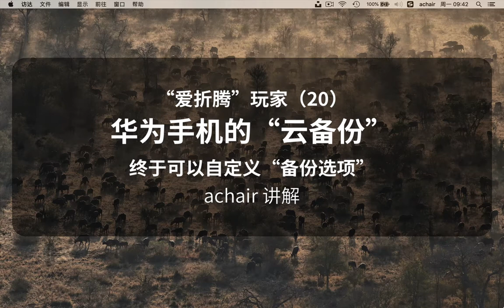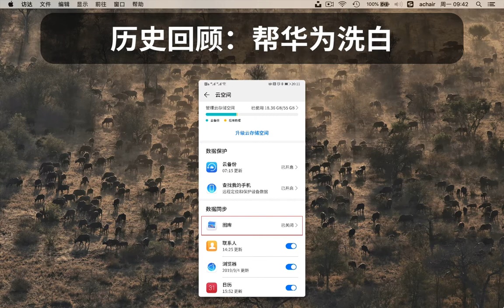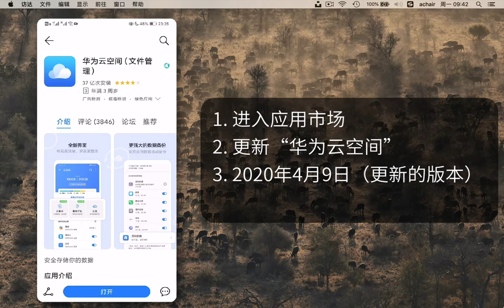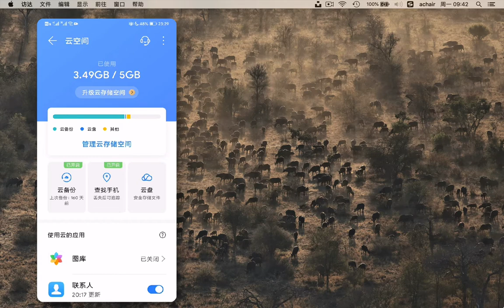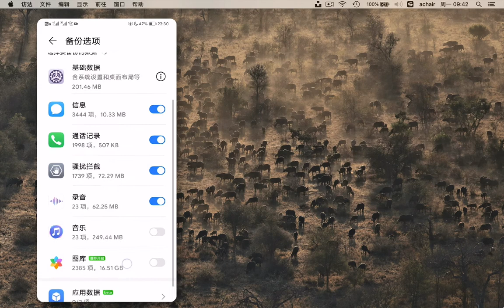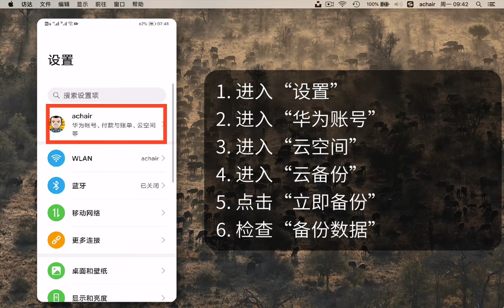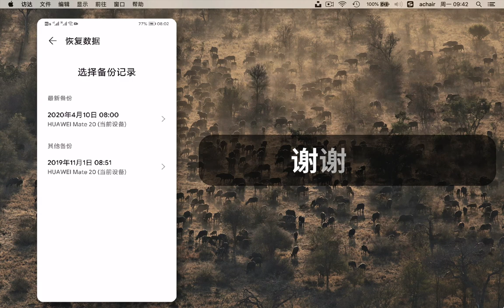爱折腾20 华为手机的“云备份”终于可以自定义“备份选项”，又省了一笔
在2020年4月10日，随着“华为云空间”APP的更新，华为手机云备份终于支持了自定义云备份。给华为点赞。